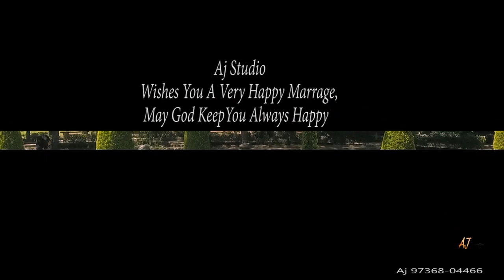Best Wedding Song 2022 ! Pammi Weds Babita ! DOP & Edit By ajstudio9736804466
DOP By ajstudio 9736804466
Camera By Diwan Rana
Drone By Sonu Rana
Edit By ajstudio

Original Credit By.

Tu Bani Hai Mere Liye ( Studio Version )
Himesh Ke Dil Se The Album Himesh Reshammiya
Singer Samyak P